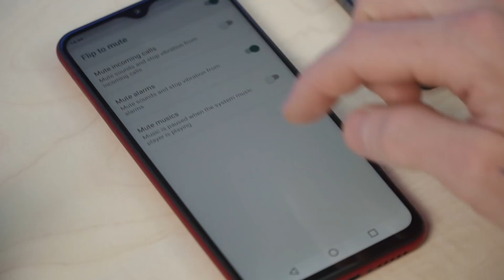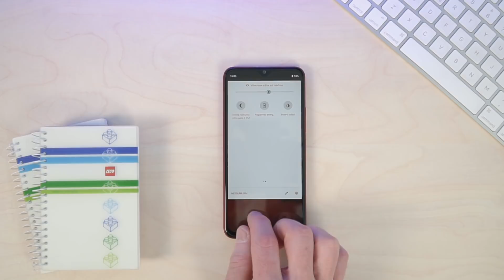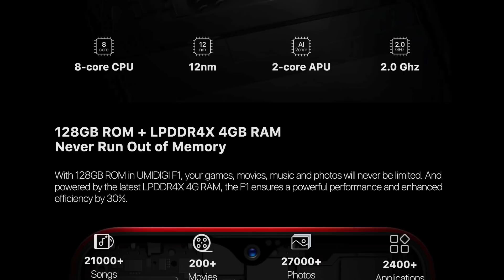UMIDIGI F1: lo smartphone super economico che sfida i top!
L'Umidigi F1 è un telefono da 200€ con caratteristiche da top di gamma. Ma bastano le specifiche tecniche?

Come si dice, pochi ma buoni. E soprattutto sempre attivi. :D

INFORMAZIONI:
▸ Cosa uso per registrare
▸ Cosa uso per montare
▸ Vuoi contribuire alla traduzione dei miei contenuti? Puoi farlo da qui

Se acquisti su AMAZON e vuoi sostenermi, fallo tramite questo